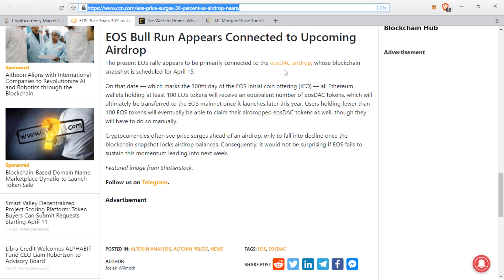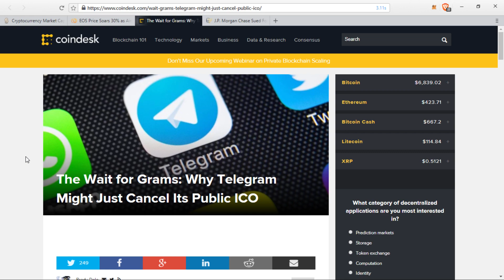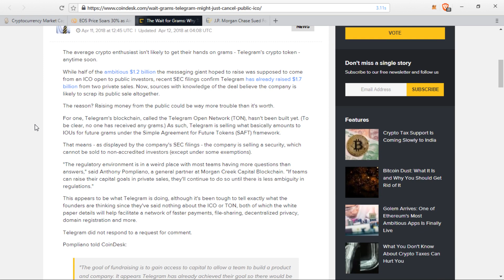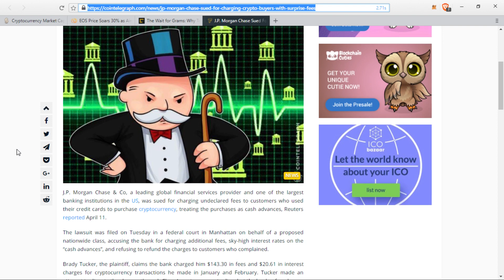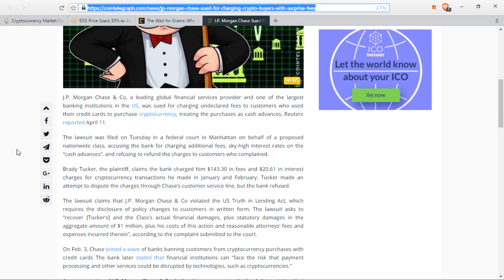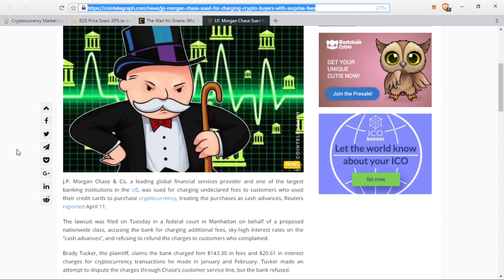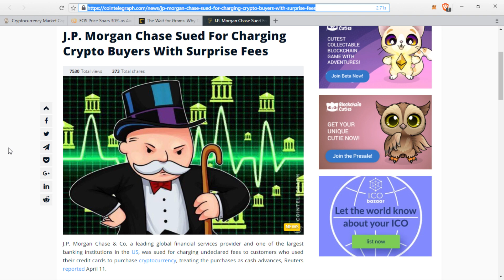Upcoming EOS AirDrop, $1.7 Billion Telegram ICO And Did JP Morgan Overcharge You?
uDWPVB

1Dp1CgxPskzCnSrFHcVeYVTQat5PiHRSHV

rLEPja8B7Z8p5epyfv5fhkFqngQ8zDgLsg

Lh7dbMcXHTxaEAKg4tigKxoXCikceU4ZnM

0xf04Ae476bE26B08Bb2B616B7ef1Fc936478B1136